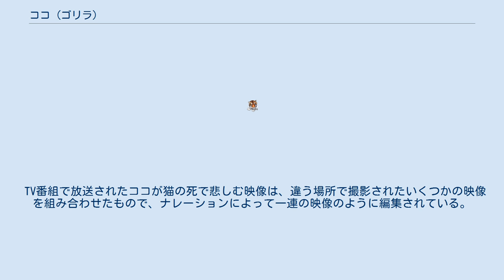ココ (ゴリラ)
ココ（koko、本名Hanabi-ko、1971年7月4日 - 2018年6月19日）はメスのローランドゴリラ。
世界で初めて手話（アメリカ手話言語）を使い人間との会話に成功したゴリラであるとされる。
身長175㎝。
体重127kg。
本名のハナビコは「花火子」と書き、これはココの誕生日のアメリカ独立記念日にあがる花火からついた名前である。
 生後3ヶ月で病気にかかっている時に、発達心理学の研究者のフランシーヌ・パターソンと出会い、手話を教わった。
2012年の時点で、使うことの出来る手話（単語）は2000語以上になり、嘘やジョークを言う事もあった。
 ココについてのエピソードについて、特に有名なものとして、ボール（ALL BALL）という名の子猫との話がある。
 飼育係のパターソンがココに絵本を読み聞かせていた所、ココは絵本に出てきた猫を気に入り、誕生日プレゼントに猫をおねだりした。
 そこでおもちゃの猫を与えたが、ココが気に入ることはなかった。
 そこで、ゴリラが別の動物をペットとして飼育することができるのかの実験も兼ね、本物の生きた子猫を与えることとなった。
 3匹の子猫が候補となり、ココはその中の自分と同じようにしっぽのない1匹を選び、ボールと名付け、2匹の生活が始まった。
 当初飼育員達は、ココがボールを殺してしまう事を危惧していたが、ココはボールの体を舐めたり、抱きかかえたりして、愛情を注いでボールの事を育てていた。
 しかしある日、ボールは車に轢かれて死んでしまう。
 飼育係のパターソンがその事を手話でココに伝えた所、ココは少しの沈黙の後に「話したくない」と答えた。
続けて彼女は手話でボールへの愛情や悲哀の言葉を繰返し、大きな声で泣き続けた。
 この時の様子は映像としても残っており、ココの悲しむ様子もハッキリと確認できる。
 同時に彼女は「死」の概念も理解しており、手話で「ゴリラはいつ死ぬのか？」と問われると「年をとり 病気で」と回答し、「その時何を感じるのか？」という質問には「眠る」とだけ答えた。
 そして、「死んだゴリラはどこへ行くのか」と聞くと、「苦痛のない 穴に さようなら」と答えた。
 ペットの猫はその後LIPS LIPSTICK、SMOKY、TIGERと代替わりをしながら、仲良く一緒に暮らしていた。
 2018年6月19日に46歳で死んだ。
 心理学者マーク・サイデンバーグによると、ココが手話を話せるかについて、パターソン博士らが独自に行なった研究で、一般的な研究方法や査読をされた論文では報告がされていない。
 ココが使用していた手話は一般的なアメリカ手話ではなく、ココが作り出したゴリラ手話 (Gorilla Sign Language) というもので、ココの会話を読み解けるのはパターソン博士と数人だけだった。
恣意的な読み解きをしていたのではないかという批判がある。
一般人と会話をするイベントも開催されていたが、全てパターソン博士が翻訳として入っている。
さらに、会話が通じなかった場合に「嘘」や「ジョーク」として処理されていたのではないかとも言われている。
 TV番組で放送されたココが猫の死で悲しむ映像は、違う場所で撮影されたいくつかの映像を組み合わせたもので、ナレーションによって一連の映像のように編集されている。